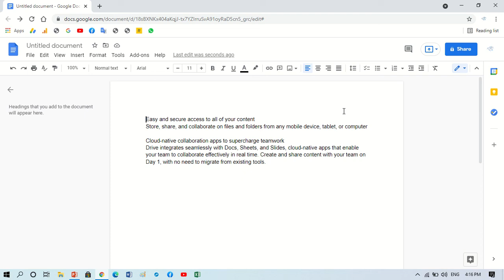How to Change Text Style Google Doc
How to Change Text Style in Google Docs

how to change formatting styles in Google docs: To create heading styles in a document in Google drive, there are many built-in style templates that you can apply on you text. You can use styles to quickly apply a set of formatting choices consistently throughout your document. If you want formatting choices that are not available from the inbuilt styles.